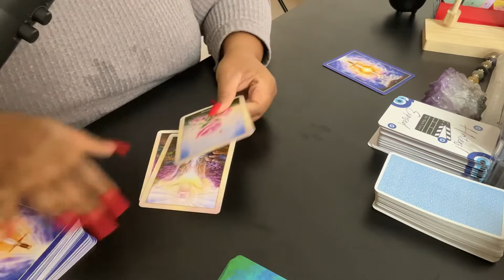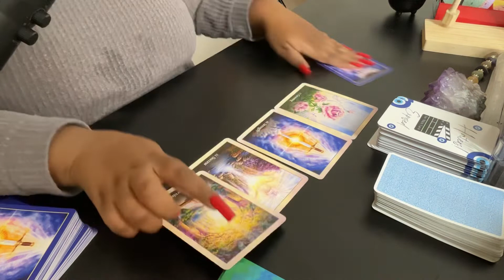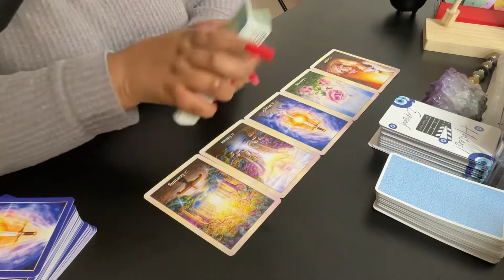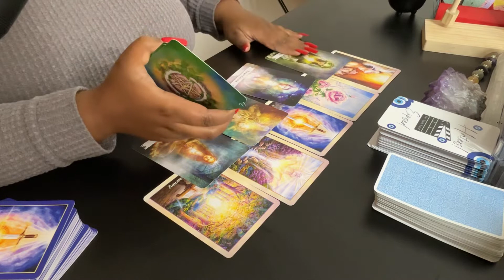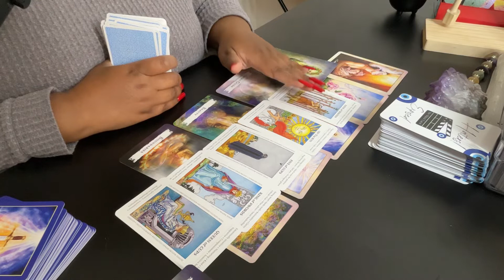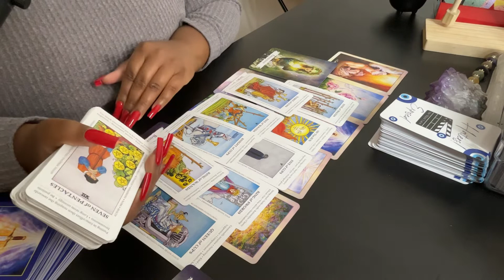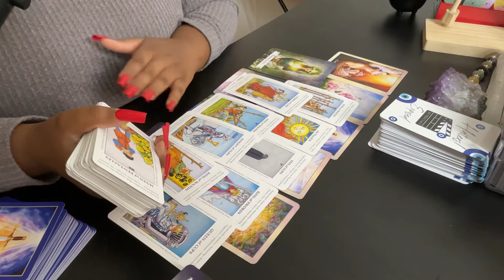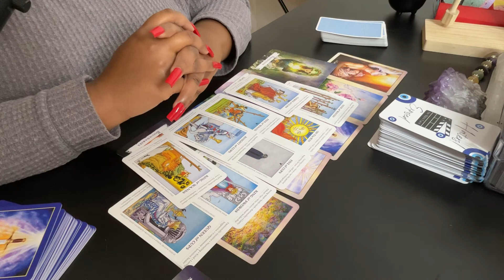SUNDAY ENERGY READING💫‼️ HERES WHATS IN STORE FOR YOU TODAY